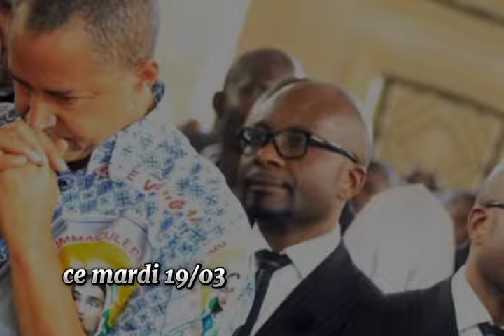Obsèques de Chérubin Okende : "L'avion de Moïse Katumbi n'a toujours pas obtenu l'autorisation...